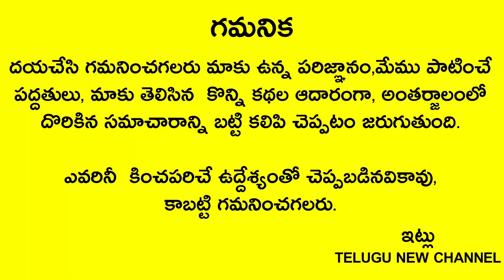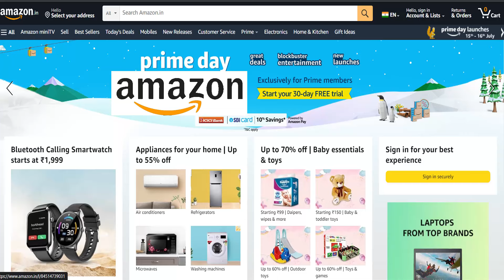రేపు బుధవారం రోజు కొత్తిమీరతో ఇలా చేస్తే మీ జాతకం మారిపోతుంది కోరుకున్నవి కాళ్ళ వద్దకు వస్తాయి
Telugu New channel
Telugu New

రేపు బుధవారం రోజు మర్చిపోకుండా కొత్తిమీరతో ఇలా చేస్తే మీ జాతకం మారిపోతుంది కోరుకున్నవి కాళ్ళ వద్దకు వస్తాయి